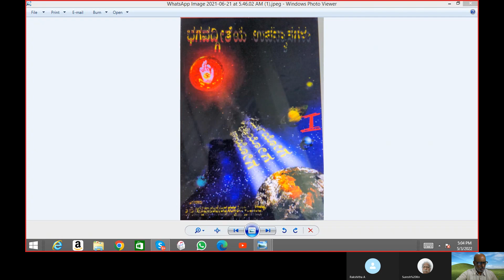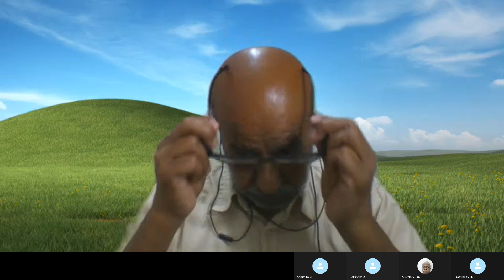Gita Upanyasa, Adhyayas 6 & 7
Page No-286 (SSSS )
6-45,47 & 7-1,2 Chapter 49
 yogadinda Jnaana & Vignaana-GIST